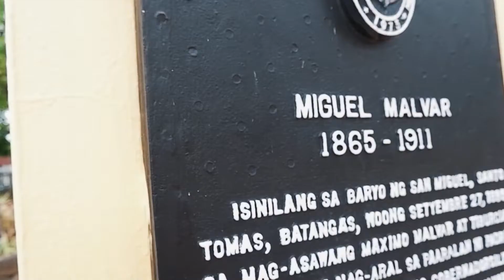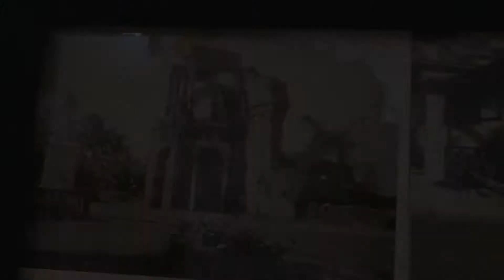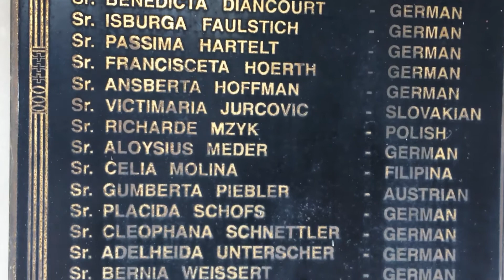PARROQUIA DE LA CIUDAD DE SANTO TOMAS DE AQUINO JUBILEE CHURCH 500 years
St. Thomas Aquinas Parish of Archdiocese of Lipa proudly presents its history and devotion.